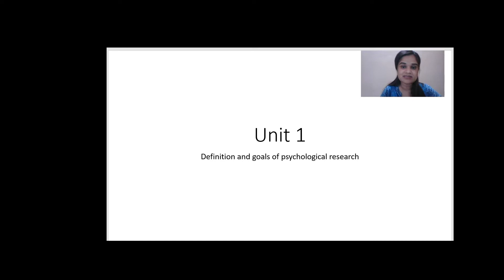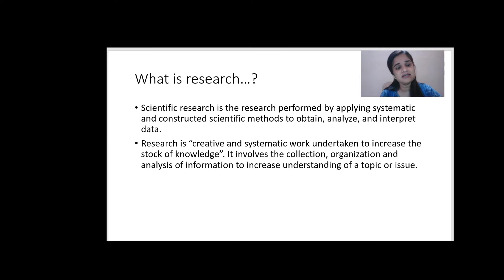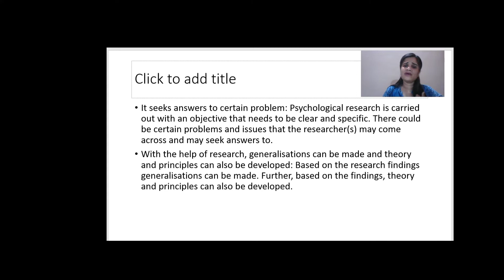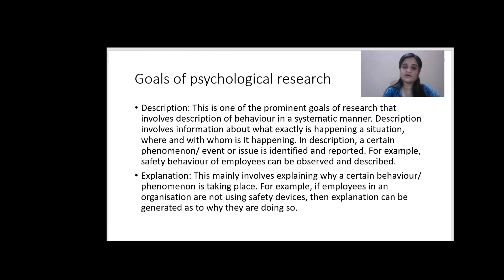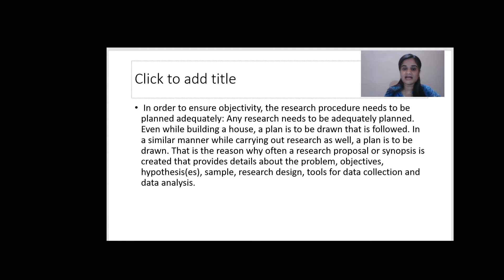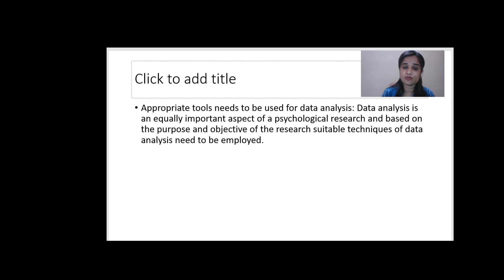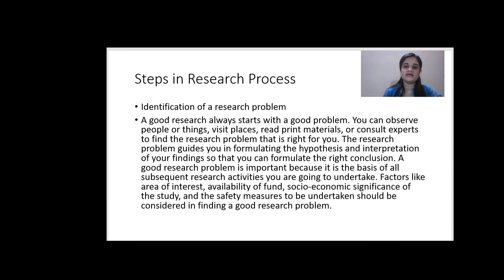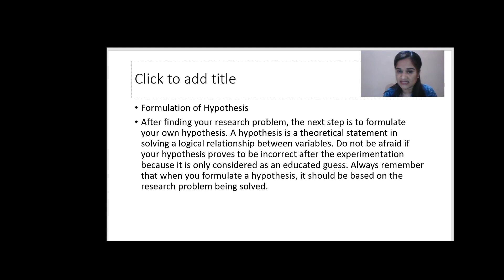Unit 1 BPCC 105 Psychological Research മലയാളം ക്ലാസുകൾ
Class on BPCC 105 Unit 1
Psychological Research

പേ ചെയ്യുന്നവർക്ക്  ഈ കോഴ്സിന്റെ എല്ലാ യൂണിറ്റുകളുടെയും വീഡിയോ ക്‌ളാസ്സുകൾ കിട്ടുന്നതാണ്

അതിന് രണ്ടു കാര്യങ്ങൾ ചെയ്യണം :
1:-താഴെ  കോഴ്സ് കോഡിന് നേരെ കൊടുത്തിട്ടുള്ള ലിങ്കിൽ ക്ലിക് ചെയ്‌താൽ ഫീ അടക്കാവുന്നതാണ്

2:-  അതിൽ ആവശ്യപ്പെടുന്ന ആപ്പ് (RIGI) ഇൻസ്റ്റാൾ ചെയ്യണം.